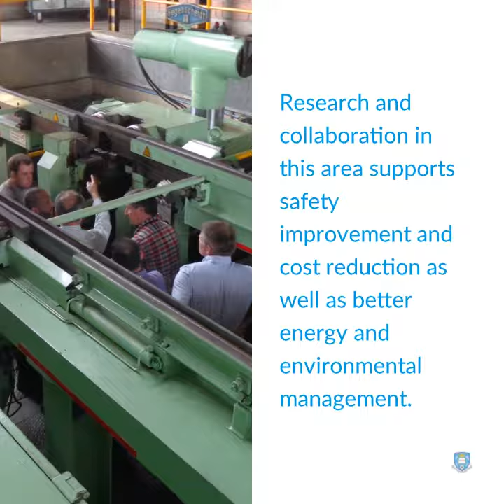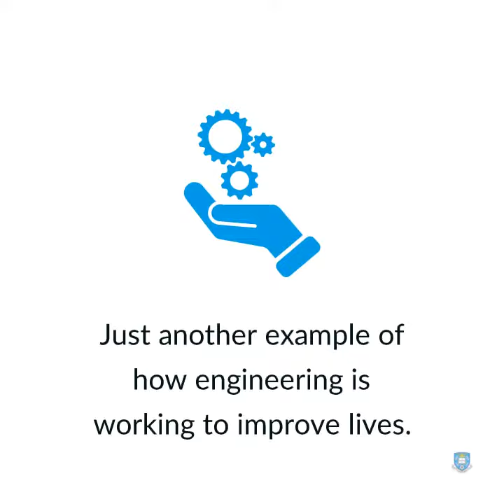A Trip to Colombia: Mechanical Engineering at the University of Sheffield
In April 2018, academics from the Department of Mechanical Engineering at the University of Sheffield visited Colombia to talk trains. Find out more about their trip and how engineering is helping to improve lives.